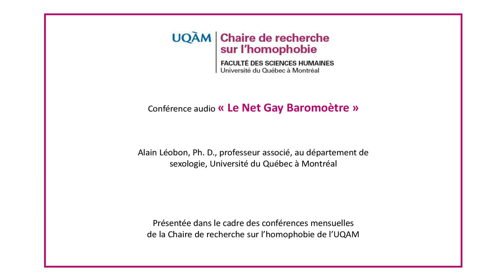« Le Net Gay Baromoètre »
Présentée dans le cadre des conférences mensuelles de la Chaire de recherche sur l'homophobie de l'UQAM.